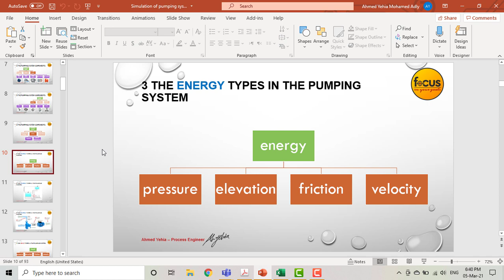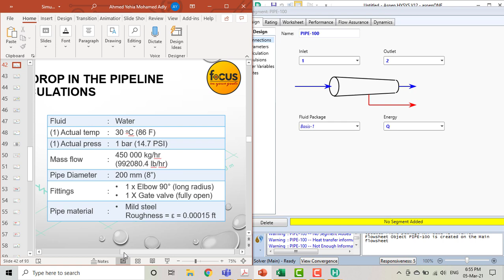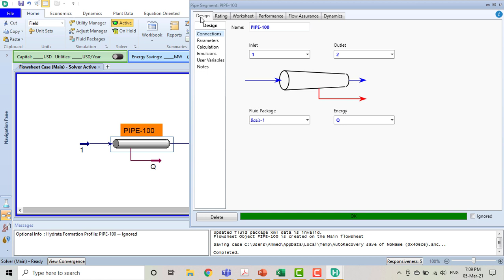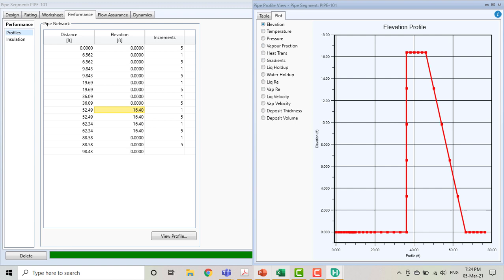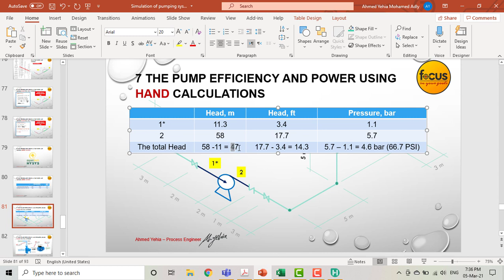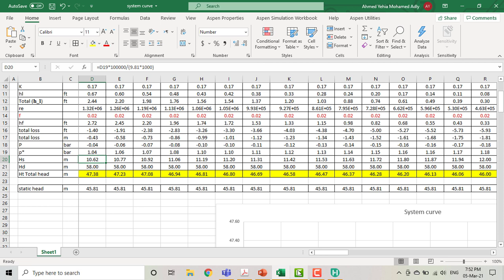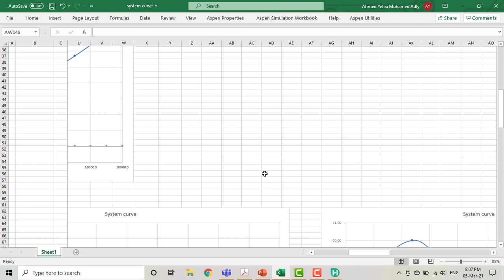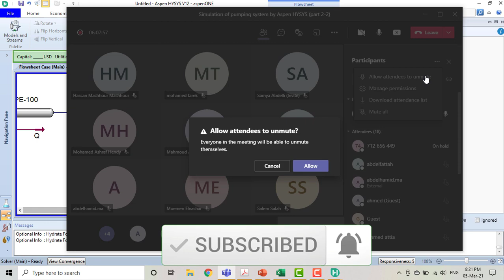Simulation of pumping system by Aspen HYSYS (part 2-2)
الفيديو عباره عن الجزء التانى من موضوع التعرف على انظمه المضخات وكيفيه عمل محاكاه لها على برنامج الهايسيس

الفيديو ده عباره عن
كيفيه تصميم خط السحب وخط الطرد على برنامج الهايسيس ومقارنه النتائج بالنتائج اللى وصلنلها بالحسابات اليدويه واللى اتناقشت فى الجزء الاول

التعرف على انواع الطاقات التلاته الموجوده حول الطلمبه ومعرفه كيفيه حسابهم كحسابات يدويه و معرفه كيفيه حساب كفاءه الطلمبه برده يدويا

 كيفيه تصميم طلمبه على الهايسيس لحساب الطاقه وكفائه الطلمبه ومقارنتهم بنتائج الحسابات اليدويه

 كيفيه استخدام النتائج فى الحسابات لرسم كرفات الطلمبه على الهايسيس بحيث ان كل كيرف مختلف فى السرعه عن الباقى واخيرا معرفه كيفيه حساب ضغط الطرد وكفائه الطلمبه بناءا على السرعه والعكس

دبلومة تعلم الهايسيس واستخدامه فى عمل محاكاه للصناعة

الدبلومة بالكامل
Process Calculations and Simulations using Aspen HYSYS

الدفع بأى فيزا من خلال منصة يوديمى

The introduction video is free in every section
فيديو المقدمة مجاني في كل قسم/سكشن فى الكورس

The Aspen HYSYS Training Course is comprehensive to provide participants with the essential knowledge and hands-on skills required to effectively use the Aspen HYSYS software for process simulation and engineering analysis.

Aspen HYSYS is a widely-used process simulation tool employed by engineers in various industries, including oil and gas, petrochemicals, chemicals, pharmaceuticals, and more.

During this training course, participants will delve into the process simulation and learn how to model, optimize, calculate efficiencies, and troubleshoot processes using Aspen HYSYS. The course will be delivered through a combination of lectures, practical exercises, and real-world case studies, ensuring participants gain a solid understanding of the software's capabilities and applications.